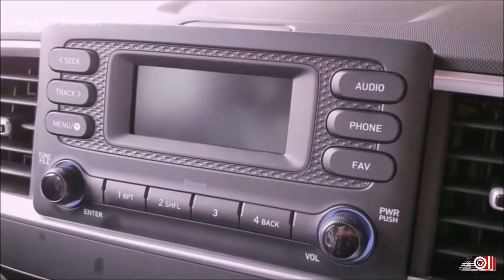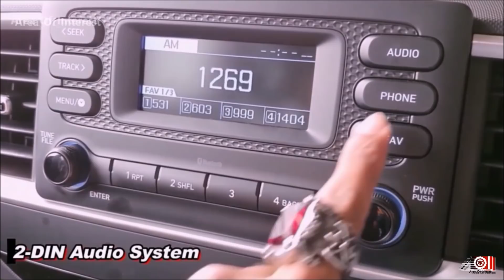2020 Hyundai Venue BS6 S Model | On Road Price List | 2nd Base Model | Features | Specs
2020 Hyundai Venue BS6 launched in India! Hyundai 2020 Venue BS6 is much awaited launch from Hyundai and now its here. Hyundai Venue is sub 4-metre compact SUV from Hyundai and its one of the best selling model from Hyundai. Hyundai Venue BS6 2020 update made it new emissions ready with addition of some features and new diesel engine. Yes, Hyundai Venue BS6 Diesel is available but gone is the old 1.4L Diesel and incomes the BS6 1.5L Diesel straight from Kia Seltos! Though BS6 Venue Diesel is lower state of tune than Seltos. Other two engine options (1.0L Turbo Petrol & 1.2L Petrol) are the same and creates the same power outputs. 2020 Venue BS6 Mileage is not revealed but you can expect a marginal drop in the 2020 Venue BS6 Mileage. Other changes BS6 Venue 2020 gets are very few. Lower variants get battery management tech which helps to maintain the battery for a longer time. Venue SX BS6 gets TPMS (Tyre Pressure Monitoring System) and top models get an extra 12V Power outlet. That's all the changes you get from the 2020 Hyundai Venue BS6 update.
Featuring in the video is New Hyundai Venue S Variant BS6 MT with 1.2L petrol engine. Venue S model 2020 is 2nd base model and sits above the Venue E Base model BS6. Venue S BS6 gets black chrome front grille. Headlamps are halogen and no foglamps. Silver front & rear skid plate is present. The side profile gets silver roof rails and 15" steel wheels with wheel covers. The rear profile gets halogen tail lamps, no fancy LEDs or stary effect tail lights which are available in the upper models and looks DOPE! Rear parking sensors are present with no rear view camera. 2020 Venue BS6 Interior of S variant gets full black interior theme. Fully analogue instrument cluster with monochrome MID. The steering wheel gets audio controls and no cruise control. Center console gets a 2-DIN audio system that supports Bluetooth, FM, AM radio, etc. Manual AC is present with rear AC vents. Seats gets fabric upholstery with height adjustable driver's seat. Front armrest is present with storage beneath that. Boot space is the same 350 ltrs as it was before. New Hyundai Venue BS6 S rivals the Maruti Suzuki Vitara Brezza BS6, Tata Nexon BS6, Ford EcoSport BS6 & Mahindra XUV300 BS6. 2020 Venue BS6 on road price also mentioned in the video. Watch the video for all the information about the New Hyundai Venue BS6 S variant white colour.